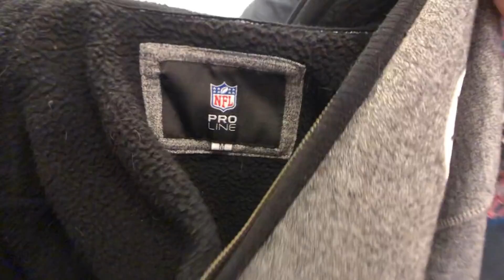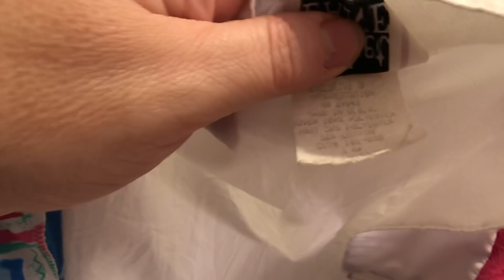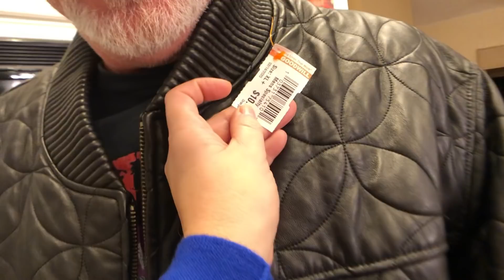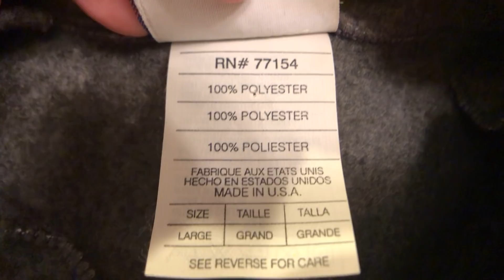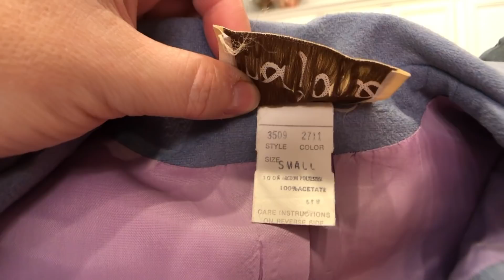Что у нас продается на eBay .